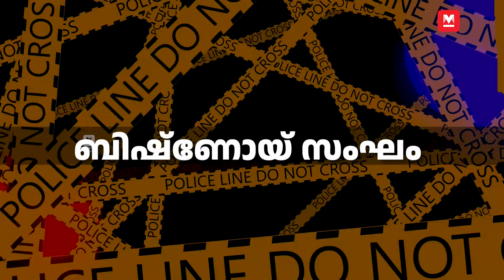അധോലോകത്തിന്റെ പുതിയ മേൽവിലാസം, ബോളിവുഡും വിറയ്ക്കും: ആരാണ് ലോറൻസ് ബിഷ്ണോയ്? Who is Lawrence Bishnoi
The powerful Indian gangster pulling strings from behind bars. Who is Lawrence Bishnoi? How he emerged as  one of the most feared gangsters in India?